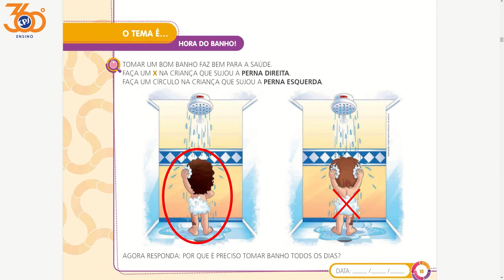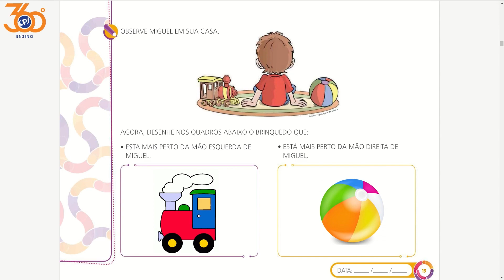Direita e Esquerda - Jardim II